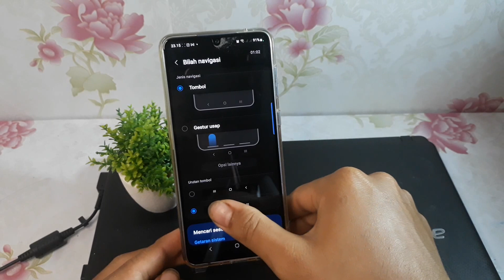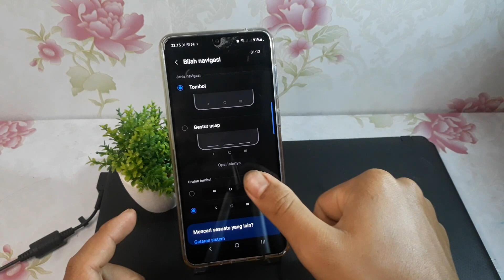Cara Mengubah Tombol Kembali di Hp Samsung A23 5G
Berikut ini cara mengubah tombol kembali di hp samsung a23 5g.
semoga bermanfaat.